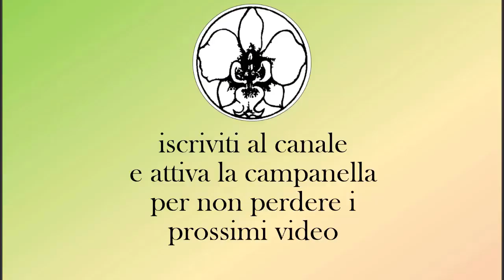dopo quanto tempo rifioriscono le orchidee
Dopo quanto tempo rifioriscono le orchidee? Dipende, alcune orchidee fioriscono una volta all’anno altre più volte e altre ancora in natura fioriscono quasi interrottamente. Ad esempio tra le orchidee più diffuse le Cattleya generalmente fioriscono una volta all’anno, gli ibridi di Cattleya labiata in autunno, gli ibridi di Cattleya mossiae in primavera e così via, i Cymbidium precoci in autunno, i medi in inverno ed i tardivi in primavera. Alcune orchidee sono rifiorenti tra cui le diffusissime Phalaenopsis che quasi sono in fiore più tempo di quanto non sono in fiore*, ma ce ne sono molte altre. Alcune orchidee fioriscono continuamente o quasi tra queste l’Oncidium (ora Psychopsis) papilio che in cima agli steli produce un grande fiore giallo e rosso che sembra un grande farfallone, dietro al fiore c’è un bocciolo, alla caduta del fiore dopo qualche giorno viene sostituito dal bocciolo che si apre e a sua volta il bocciolo è sostituito da un altro bocciolo e così via in natura tutto l’anno mentre da noi fiorisce da maggio a novembre per la nostra minore luminosità invernale. Inoltre gli steli sono vitali e fioriscono per circa 6-7 anni e poiché ogni anno le piante producono nuove infiorescenze è facile avere piante con diversi rami fioriti, ricordo un grande appassionato di Torino che aveva una pianta con ben 17 infiorescenze.
*dal libro ORCHIDEE, STORIE & PERSONAGGI, 3° edizione, pag 369, € 26,45 acquistabile da o su amazon.it: Fioritura Come già detto, la fioritura delle Phalaenopsis dura a lungo, almeno tre mesi, e sono rifiorenti, mediamente dalla caduta dell’ultimo fiore in circa 100 giorni si ha una nuova fioritura (circa 30 giorni per l’induzione a fiore e circa 70 per lo sviluppo dello stelo e l’inizio della nuova fioritura). Alcune varietà possono rifiorire in 90-95 giorni, altre in 105-110, ma la media è circa 100 giorni per tutto l’anno esclusa l’estate, quando con le giornate molto lunghe e molto calde in non si ha l’induzione a fiore e di conseguenza non si ha la fioritura in autunno.
Nelle coltivazioni casalinghe l’induzione si ha da settembre a maggio e di conseguenza le fioriture da dicembre ad agosto. Le piante che trovate fiorite in autunno provengono da coltivazioni industriali in cui sono indotte artificialmente alla fioritura in serre appositamente climatizzate e in estate vengono oscurate per accorciare il giorno diminuendo le ore di luce.